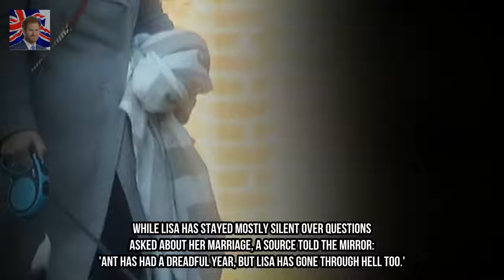Ant McPartlin wants to officially announce a split from wife in new year Kingdom Showbiz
Ant was snapped returning to his rented home on Saturday (30 December) with his sister and her pet dog in-tow. The Im A Celebrity star 42 sported a blue long-sleeved checked shirt black jeans and a dark flat cap following his journey back from his native Newcastle where he had been spending time with family.

✅ The content of my videos is the purpose of entertainment. My video does not contain nudity or Kingdom Showbizually explicit harmless or dangerous content is not violent or